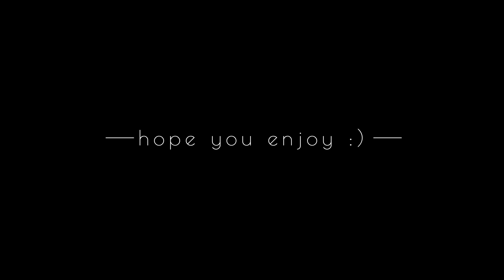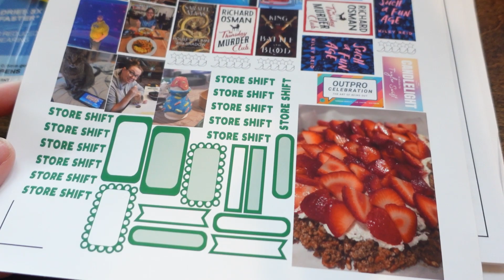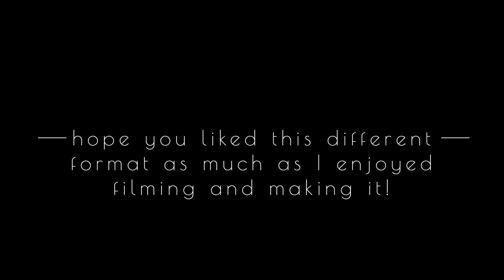Hand building pottery, make it minis, notebook haul | Romanticize Life with Me Vlog | Ep.1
I've been struggling with what to post and content creation for a few YEARS now and decided I wanted to try to just FILM things. No added pressure of talking or trying to make it aesthetic. Just little clips from my every day life mushed together. Here's hoping you enjoy it.

Romanticizing everyday life in an effort to appreciate what I have. A mix of pottery, make it mini building, working at my retail stores downtown, and an Erin Condren notebook haul*

SEND SNAIL MAIL:
Oh, Hello Co. Paper & Gifts
40 Monroe Center St NW
Suite 103